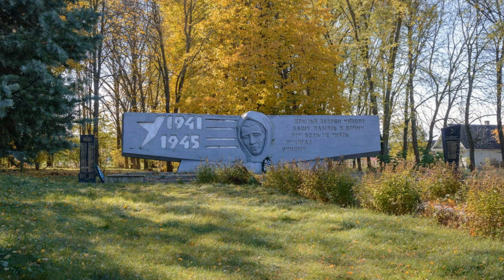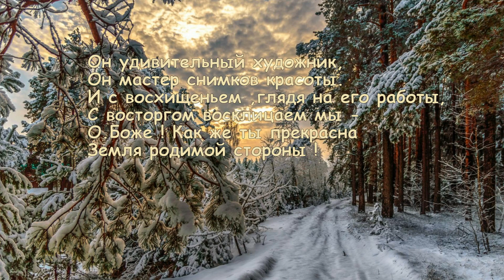Untitled 1920x1080 Земля родимой стороны !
фото,природа,пейзаж,музыка